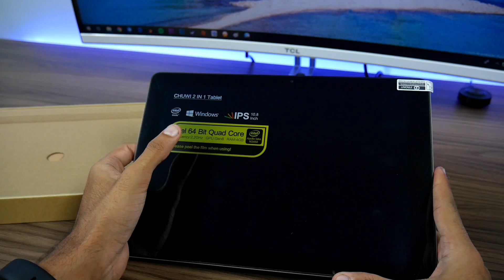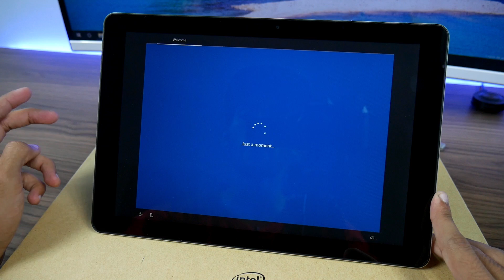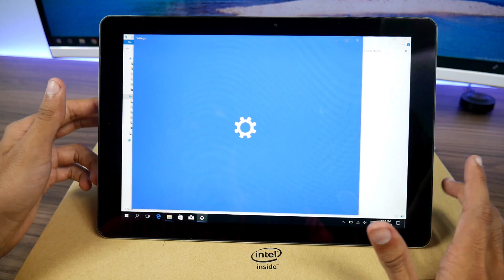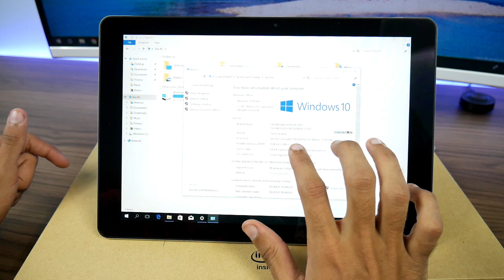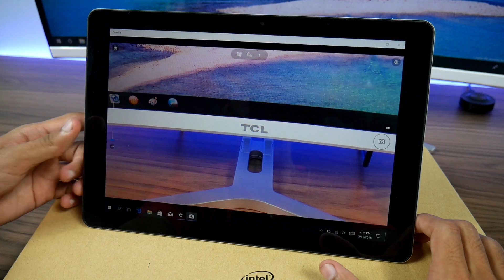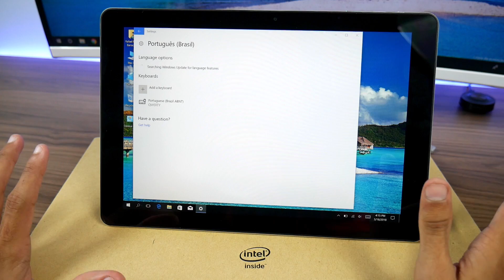FINALMENTE CHEGOU! 3 meses depois ele apareceu - CHUWI Surbook Mini - Unboxing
★No vídeo de hoje a gente traz a unboxing de um tablet com configurações modestas, bom preço e que com certeza vai rodar muita coisa! Onde comprar

★Código de rastreio do produto:
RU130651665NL